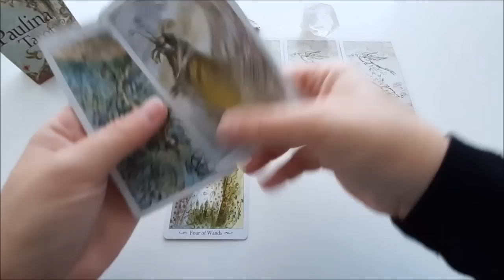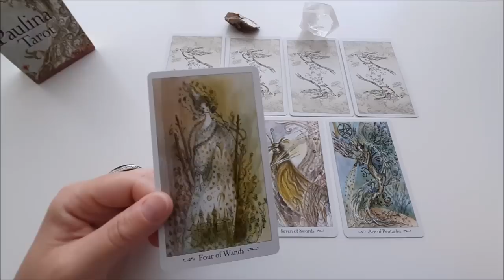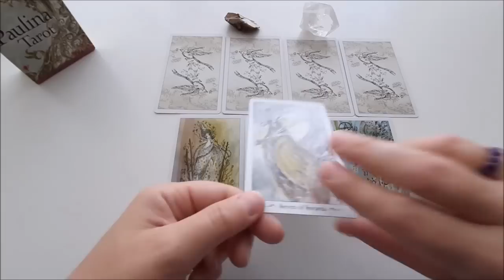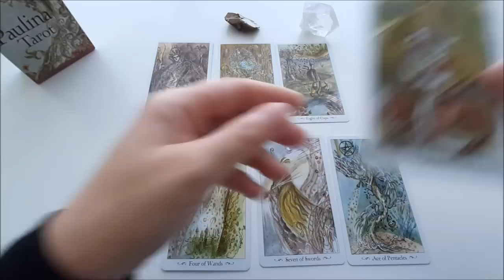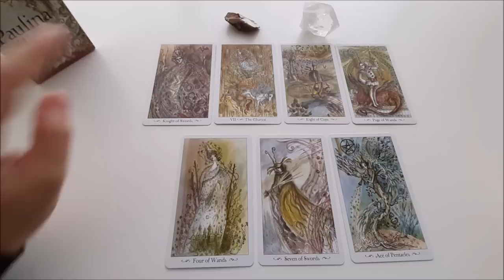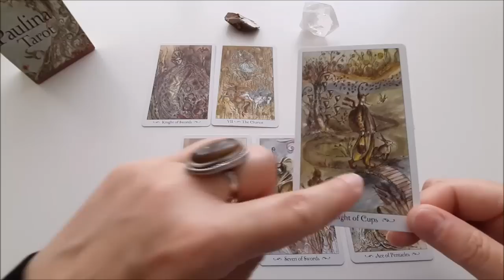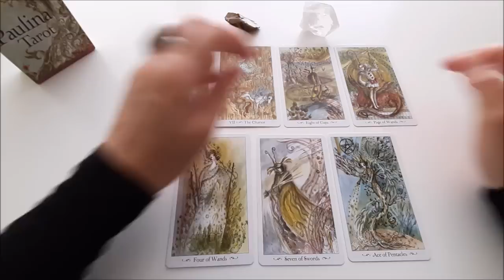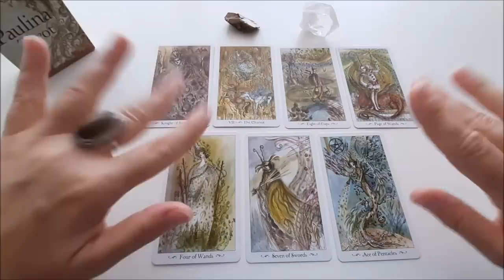Juli Orakel | Sich mit Jemanden VERBINDEN | Eine ÜBERRASCHUNG| Jemanden Kennenlernen | Tarot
In dieser Tarotlegung geht es um den Monat Juli. Was wirst du erleben, was wird zu dir kommen, im Monat Juli? Womit könntest du überrascht werden? In dieser Kartenlegung, geht es um die Liebe, den Beruf aber auch um die Finanzen. Die Tarotkarten zeigen, dass du eine Verbindung eingehen wirst. Du wirst mit jemandem ein Bündnis eingehen. In diesem Orakel bekommst du eine Chance, die viel Entwicklungspotenzial hat. Die Ersten schritte können gemacht werden. Du wirst aber auch jemand neuen kennenlernen. Im Monat Juli wartet aber auch eine oder mehrere Überraschungen auf dich . Es geht los. Das Tarotreading zeigt, dass du unterwegs sein wirst.

"Am Anfang gehören alle Gedanken der Liebe. Später gehört dann alle Liebe den Gedanken."
(Albert Einstein)